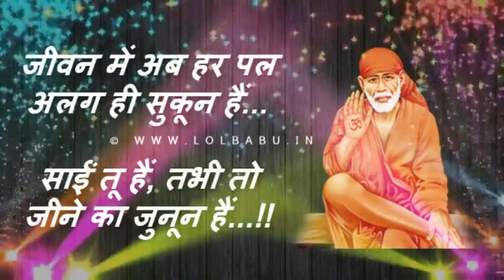saibaba Status Sai Baba Whatsapp Status 2021 Sai Baba Status Sai Baba jay sai nath maharaj ki jay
Sai Baba Status  Sai Baba Whatsapp Status 2021 Sai Baba Status Sai Baba jay sai nath maharaj ki jay